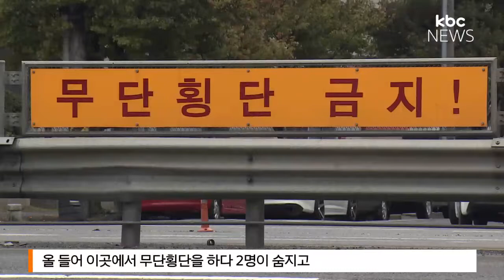80미터 도로 무단횡단 사고 빈발 '백약이 무효'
80미터 도로 무단횡단 사고 빈발 '백약이 무효'